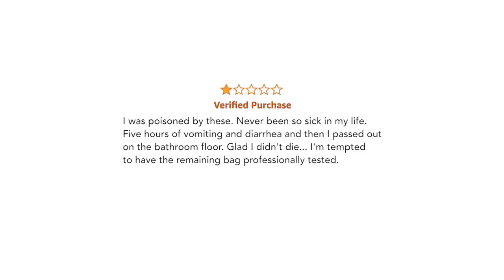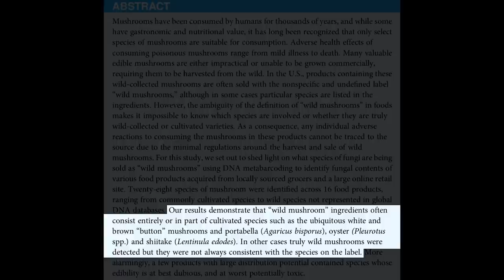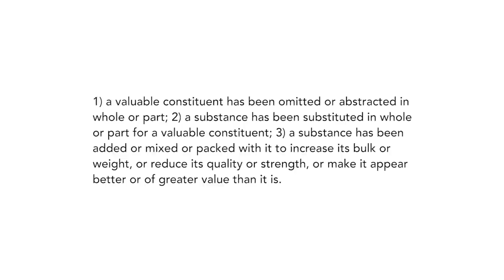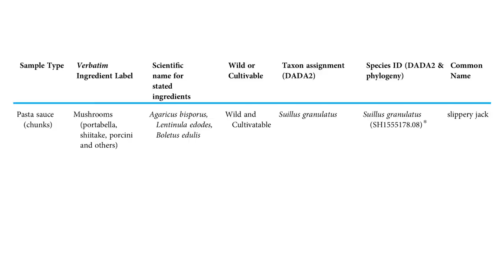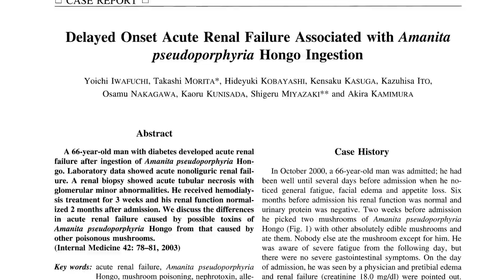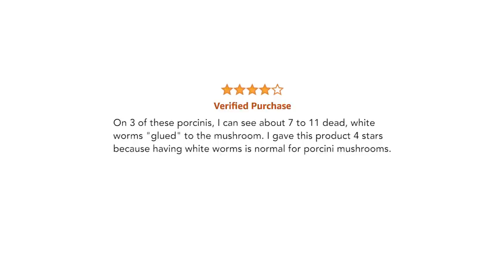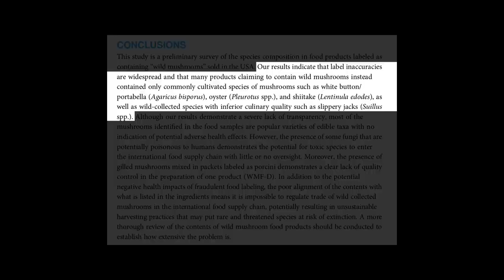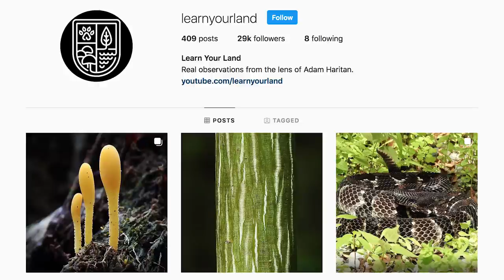Beware Of Fraudulent Mushroom Products